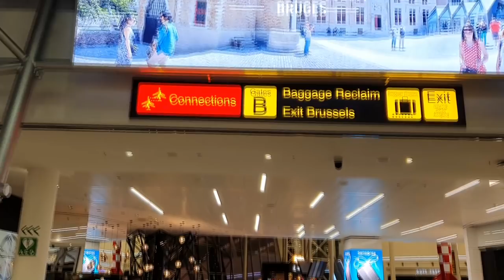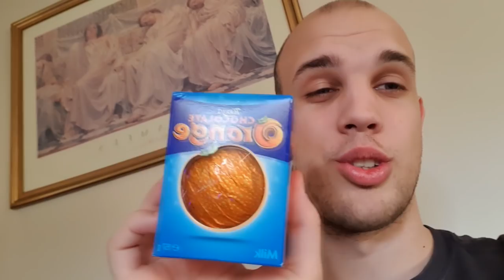Božič v Angliji | MEGA Vlog #3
Tu je "malo" daljši Vlog iz Anglije. Odločil sem se, da naredim daljši video kot pa več 10 minutnih videov. Upam, da vam bo všeč :)
❤️ Uporabi kodo: SCORPLZ v Item shop-u!
♥ Všečkaj, komentiraj, deli.
Socialna omrežja:
OUTRO:
♪ Oh Wonder - Body Gold (Louis The Child Remix)